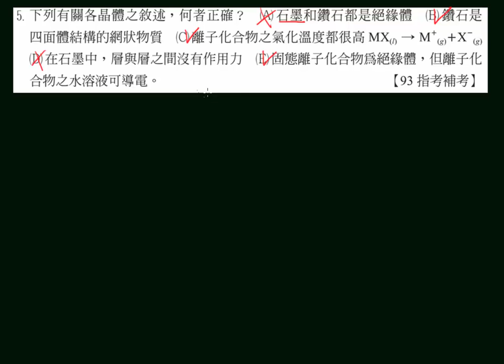選化上講義2-1P054單元多選05